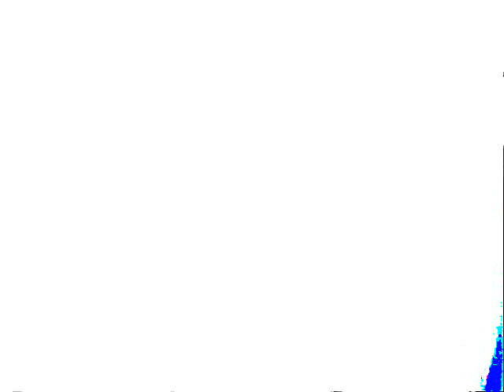hey joe, the way you play guitar makes me feel masochistic (Patti Smith)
hey joe - patti smith over crazy video